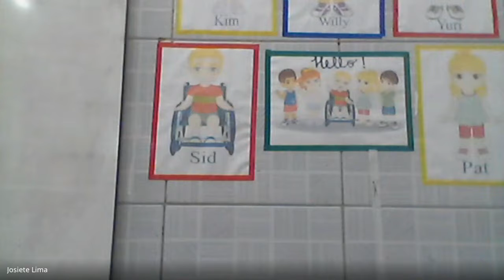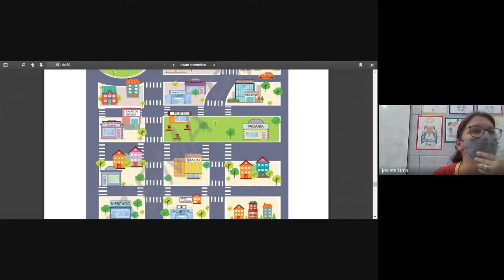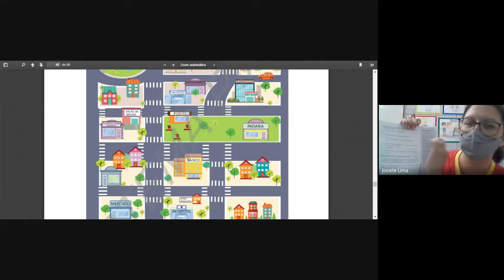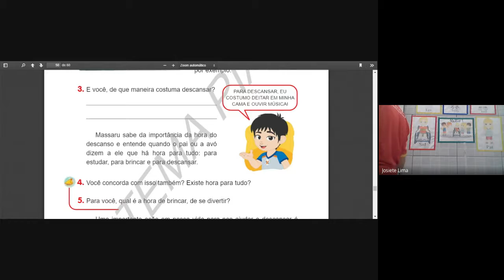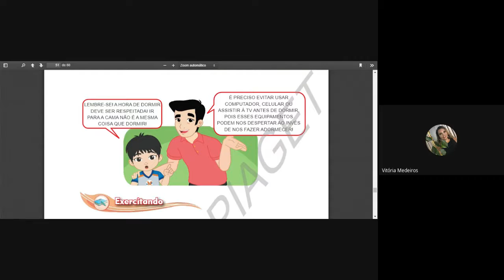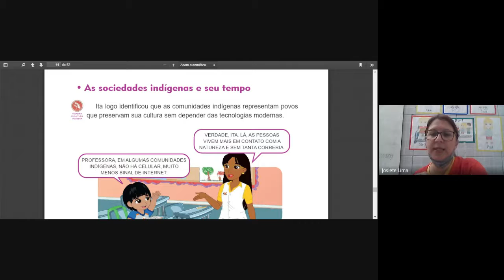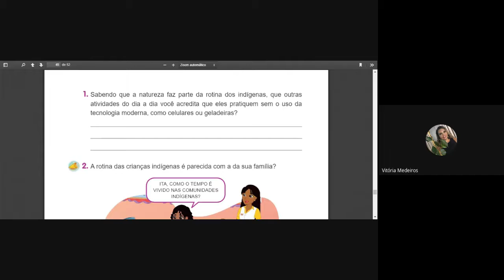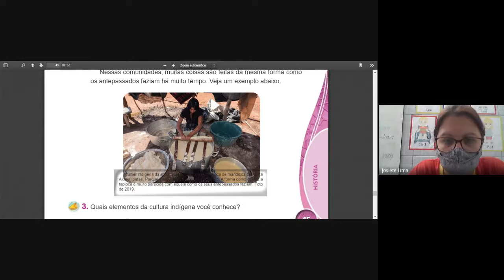2° ano - 15/09 - História e Geografia - Parte 1